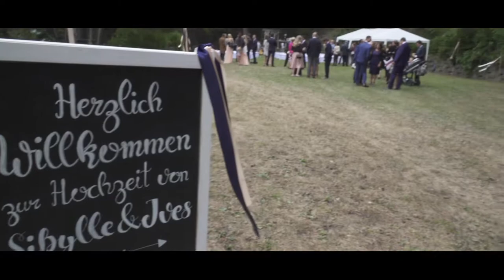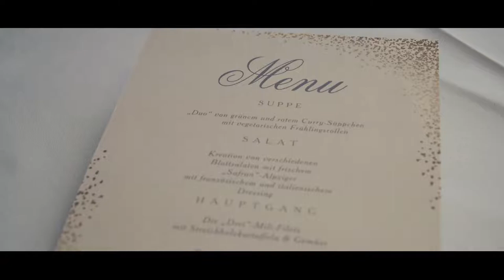Hochzeitsfilm Sibylle und Yves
Highlightfilm, Wallis CH, 2018